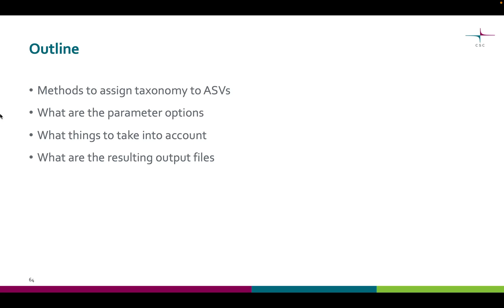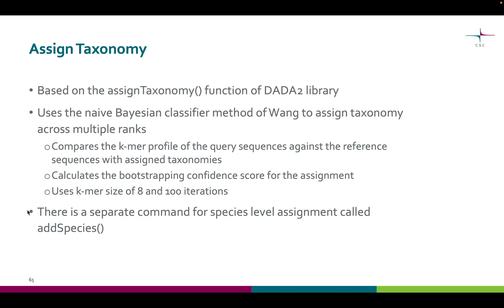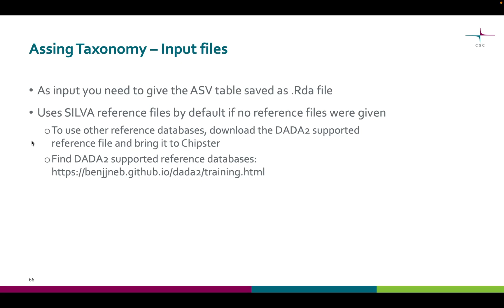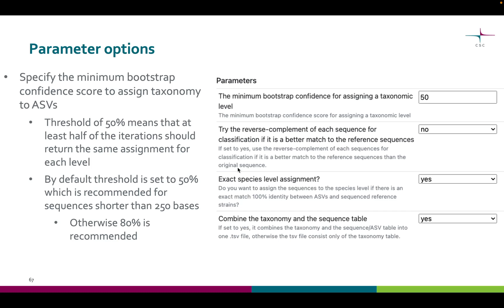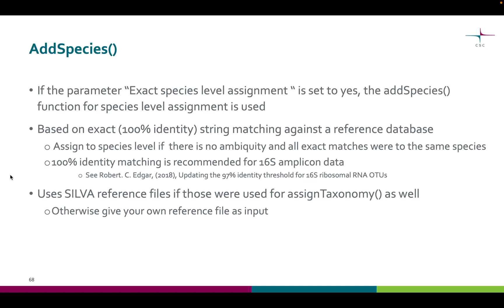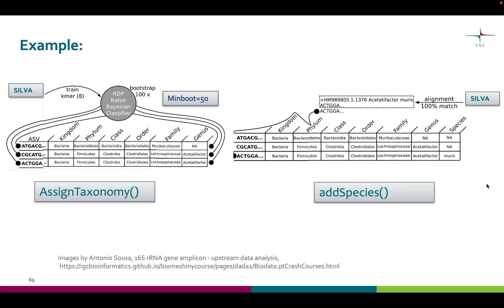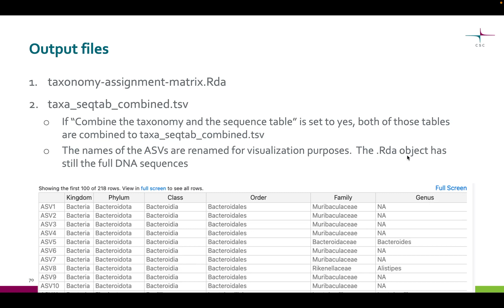7 Assign Taxonomy with DADA2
This video shows how to assign taxonomy with DADA2 in Chipster.

Assign species recommendations:
Robert. C. Edgar, (2018), Updating the 97% identity threshold for 16S ribosomal RNA OTUs.

Naive Bayesian classifier:
Wang, Q. et. al. (2007). Naive Bayesian classifier for rapid assignment of rRNA sequences into the new bacterial taxonomy.